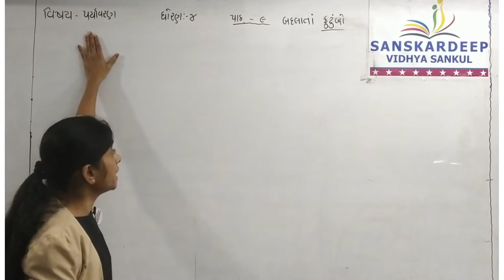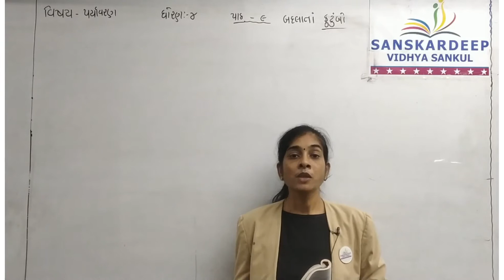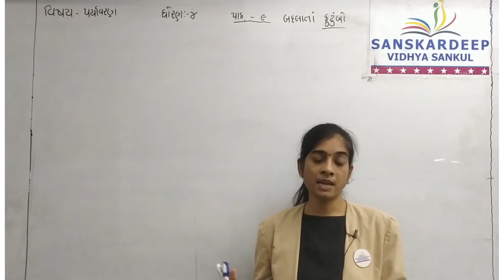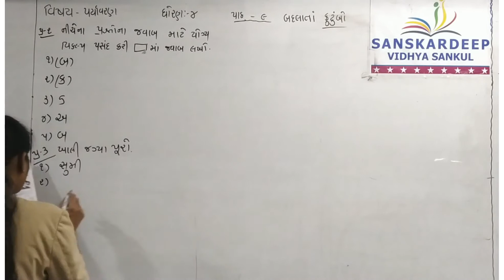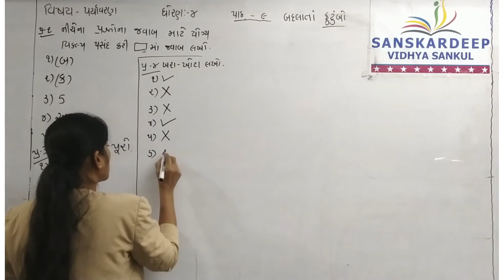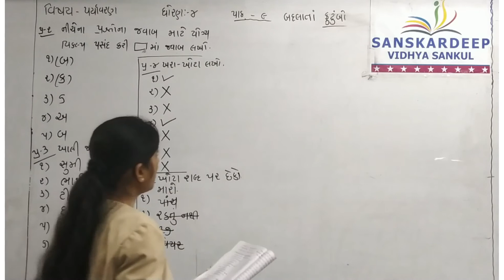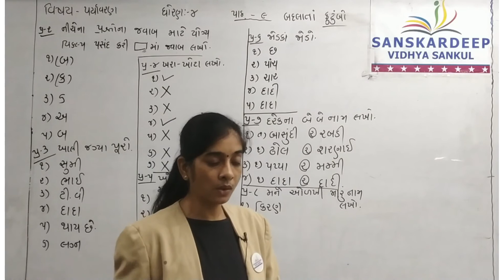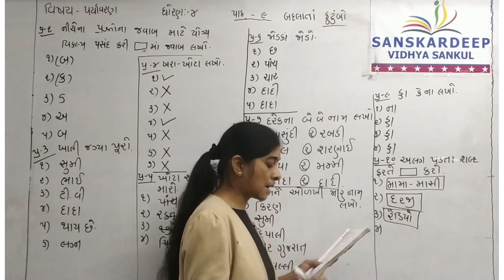STD - 4 || પર્યાવરણ || 27-09-21